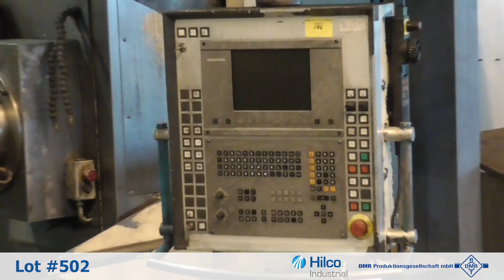Union PC150 CNC Horizontal Boring Mill - Available Immediately